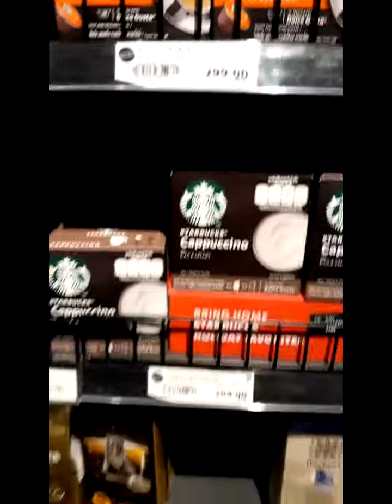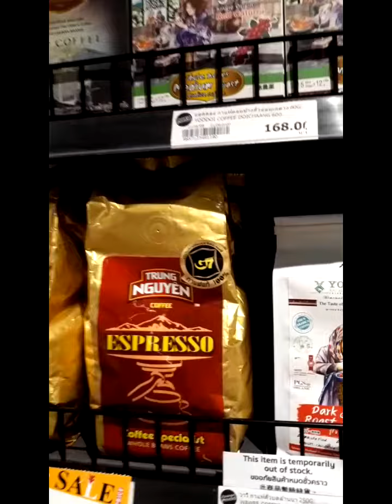Coffee is Life....